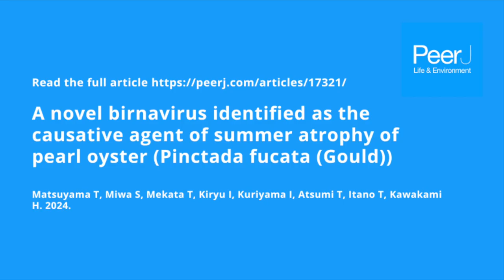A novel birnavirus identified as the causative agent of summer atrophy of pearl oyster Pinctada fuca